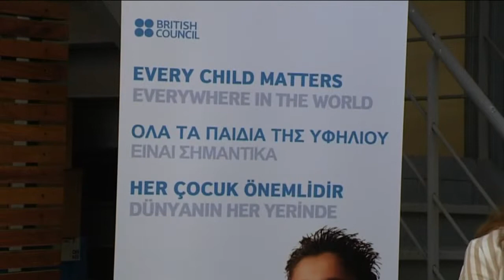"Hope for Children"